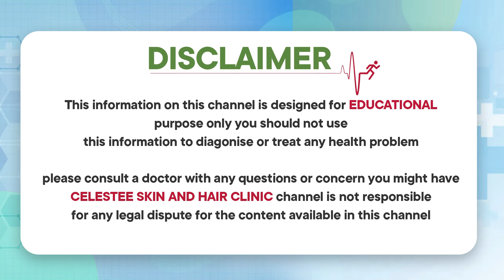What is Lichen Planus Pigmentosus? | Lichen Planus Treatment in Telugu | Celestee Skin & Hair Clinic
* Laser Resurfacing,
* Scar Treatment,
* Wart Removal,
*Photofacial,
* Tattoo Removal,
* Sun Spots,
* Age Spots, And Other Pigmented Lesions,
* Leucoderma Treatment,
* Anti Aging Treatment,
* Botox Injections,
* Glycolic Peel.

Visit us @
Branch 1:
443/A 55, Road Number 6, Film Nagar, Hyderabad, Telangana 500096

Branch 2:
Terminal Complex, Gandipet Main Rd, Narsingi, Kokapet, Hyderabad, Telangana 500075

Regards
Celestee Team